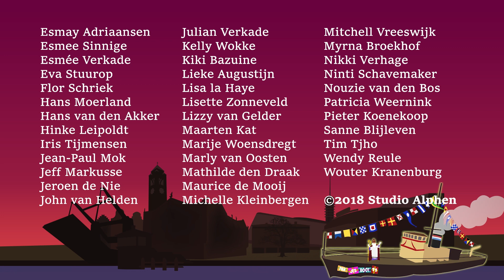Het Lokaal Sinterklaasjournaal 2018 - Aflevering 3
De derde aflevering van het Lokaal Sinterklaasjournaal. Gaat alles nog lukken voor de intocht? Spannend!